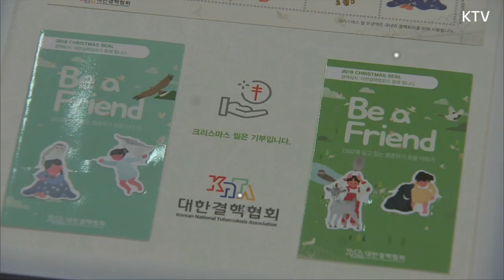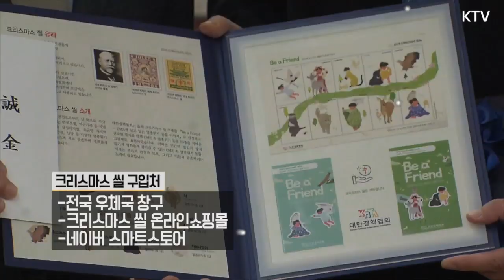이낙연 총리, 겨울감성 터지는 크리스마스 씰&굿즈에 푹 빠진 사연은? 2018 크리스마스 씰 증정식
이낙연 국무총리는 29일 오후 정부서울청사 집무실에서 대한결핵협회 관계자들을 만나 크리스마스 씰 증정식을 진행했습니다.
이번 행사는 결핵퇴치 기금 모집에 대한 관심을 높이고, 결핵예방의 중요성을 널리 알리기 위해 마련됐는데요. 대한결핵협회는 결핵퇴치 기금 마련을 위해 매년 크리스마스 씰 모금운동을 하고 있으며, 올해는 'DMZ에 사는 멸종위기 동물 이야기'를 주제로 씰을 발행했습니다. 특히 디지털시대를 맞아, 머그컵, 에코백, 담요 등 다양한 굿즈로도 제작돼 눈길을 사로잡고 있는데요. 트렌드에 맞게 확 달라진 올해 크리스마스 씰의 모습, 영상을 통해 확인하세요.